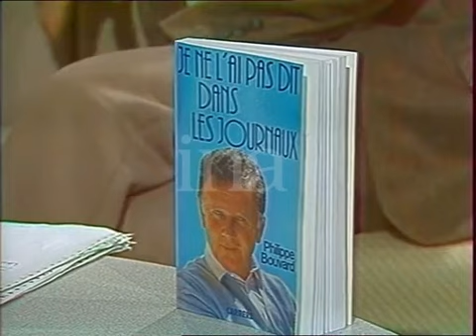Philippe Bouvard et la Rencontre Prémonitoire avec le Juge Lambert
Philippe Bouvard relate l'histoire d'une rencontre qui a eu lieu 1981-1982. À cette époque, il a eu l'occasion de recevoir le tout jeune juge Lambert, qui était désireux d'acquérir de la notoriété et d'amasser une fortune considérable. Quelques mois après cette rencontre, le juge s'est retrouvé impliqué dans une affaire hautement médiatisée, celle du petit Grégory.